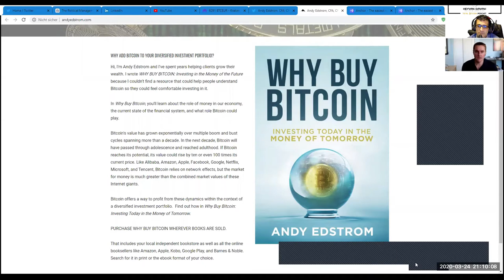TotalBitcoin Podcast Episode #77: Andy Edstrom - "Why Buy Bitcoin?".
Andy Edstrom, author of the book "Why Buy Bitcoin - Investing Today in the Money of Tomorrow", joins me in this episode and talks with me about:
-Criminality of the Legacy Monetary-Financial & Governmental System
-FED /Central Banks / Governments
-UBI & digital Fiat-Wallets: transition to critical Adoption of Bitcoin?
-Pension Funds / Unfunded Liabilities
-Gold
-SARS-Cov19-Virus / Lockdown / Unemployment / Magnitude of Problems
-Bitcoin: Liquidity & Halvings & Price

TheTotalConnector.com

Keyvan

on Bitcoin & AustrianEconomics with Satoshis:

+rapidbase 833